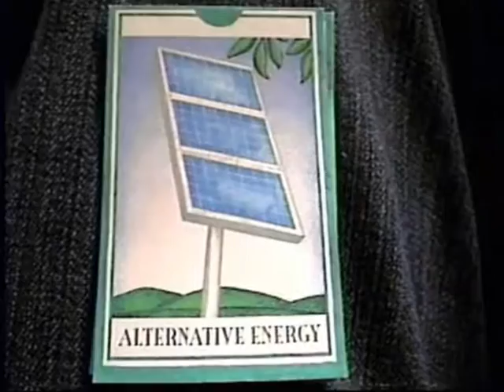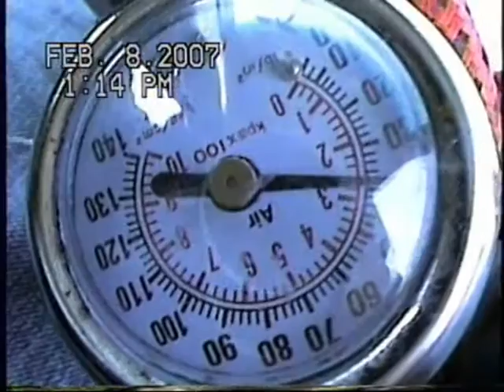Flatland bmx / MADE In New England Pt 4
A Flatland film created by Vijuel
Part 4